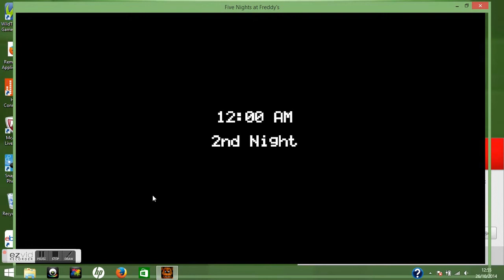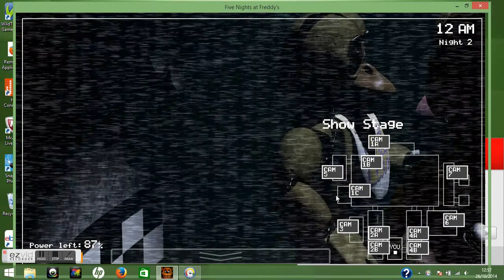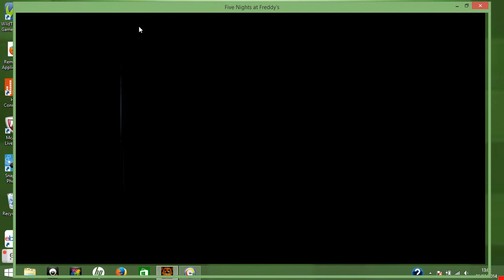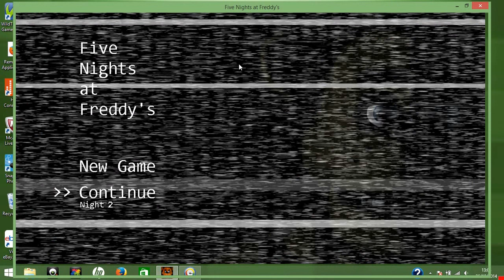Kid Plays FN@F Attempt 5 or 6 - Teddy Bear Mayhem!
The next attempt will be my last attempt if I dont complete it, and if i do complete it, I wont get much further! Can we get 2 likes?!